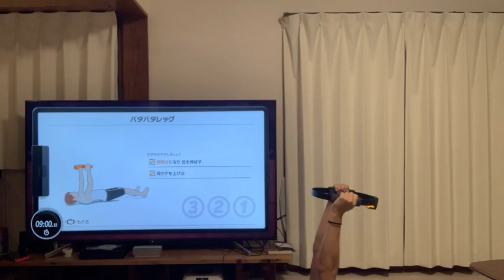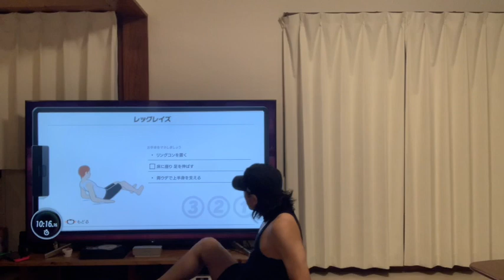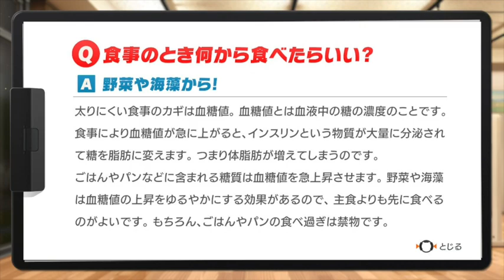【DAY30】100日チャレンジ リングフィットアドベンチャーでgood bodyを手に入れろ！